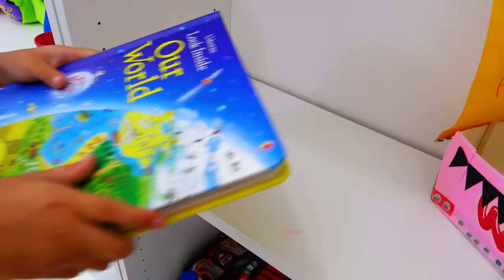Vlad dan Niki kids story tentang sweet machine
Ibu punya mesin permen. Vlad dan Niki ingin mencoba permen. Sebuah cerita menyenangkan untuk anak-anak.